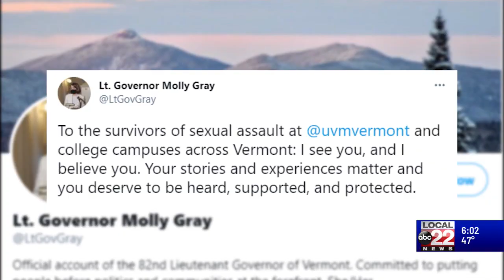Survivor Solidarity Walk attracts large crowd of UVM students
Hundreds of UVM students gathered together to address sexual misconduct on campus.